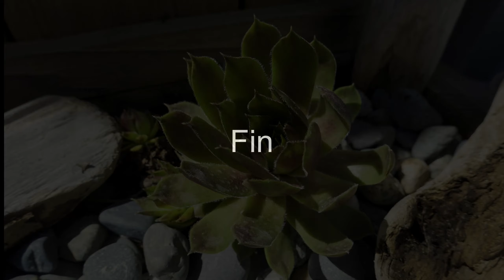the April garden